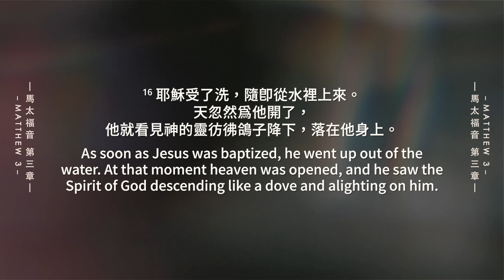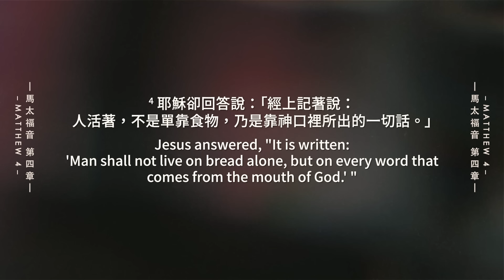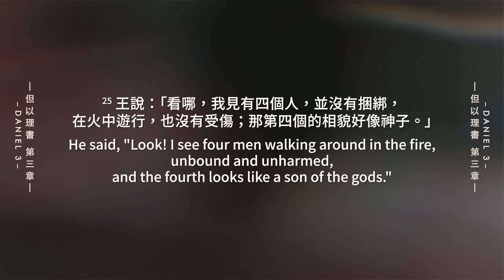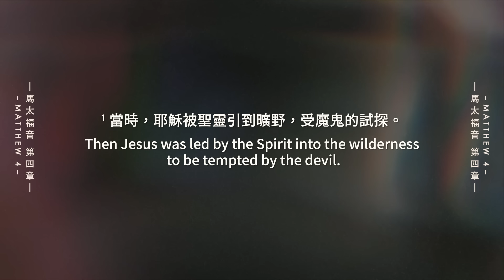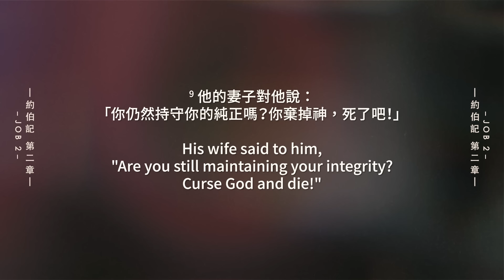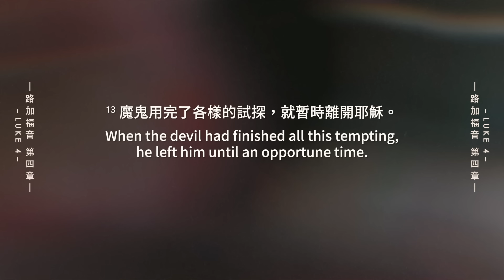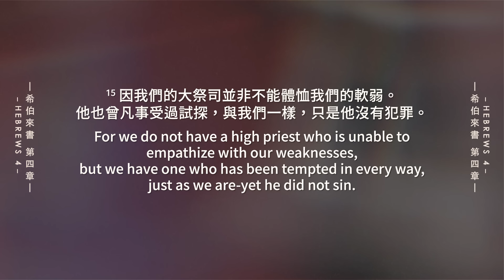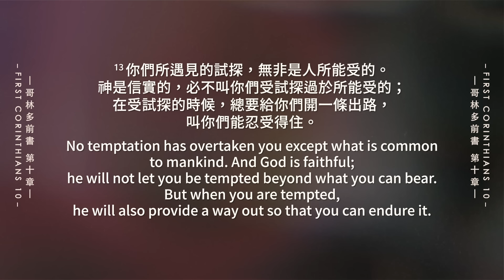【李協聰牧師】《2024的爭戰-你需要屬靈的橫向戰力》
《2024的爭戰-你需要屬靈的橫向戰力》
講員：李協聰牧師

在2024年🌍，
全球開始更多震動的一年當中，
你要明白，你震動出來的是什麼？
恐懼、謊言、害怕還是神的國呢？
曠野絕不是你生命的終點，
震盪中千萬別相信，
環境對你所說的一切話語，
求神開啟你我屬靈的眼界，
為神站立，並持續與神一同戰力！！！🔥
00:55 爭戰懷疑的思維
09:58 曠野的製作
21:51 祂與你同在
28:18 兒子的身份
39:57 不以口犯罪，用神的話抵檔試探
49:15 不警醒，試探就來

經文：馬太福音 3:16-17、馬太福音 4:1-3、但以理書 3:25、
約伯記 2:8-10、路加福音 4:13、馬太福音 27:40、
希伯來書 4:15、哥林多前書10:13
※節錄於2024/2/18 Taipei 101 Church 台北 101 教會主日

☆歡迎支持Taipei 101 Church 台北 101 教會 的事工，
邀请你奉献支持，一起擴張神的國度：